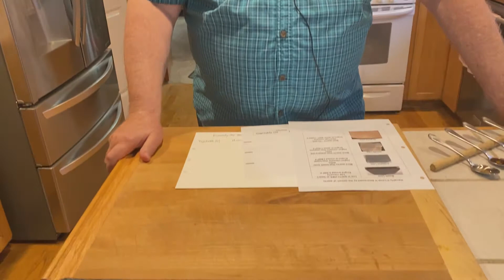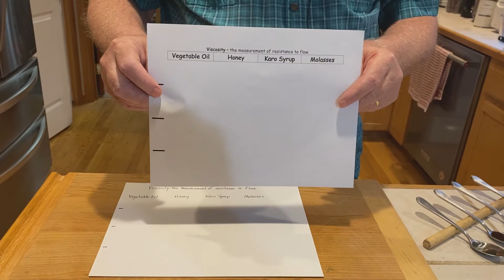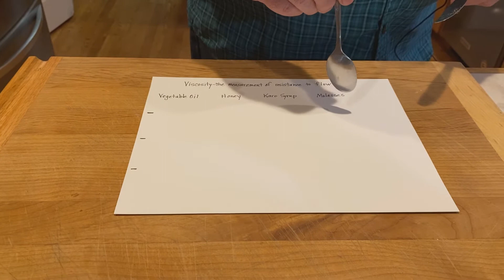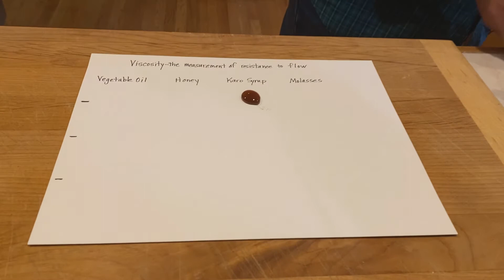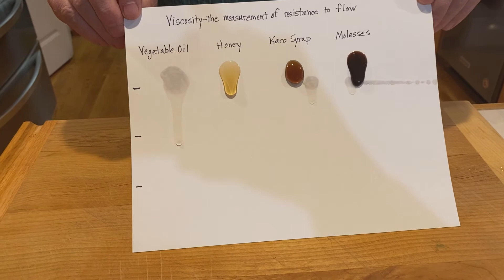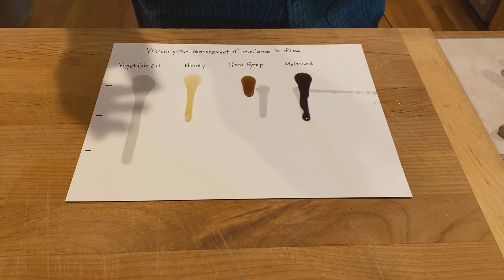Lava and Viscosity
Rockman Pat demonstrates a fun way to understand the different lavas through viscosity - what makes lavas thick or thin. If you want to learn more about volcanoes, take a look at some of our kits for all ages!

Have you visited our Facebook page? We would love to have you join us there! Be sure to "like" us to see our regular updates! You'll also find unique content and specials, as well as a way to personally interact with us there.

Northwest Treasures, NorthwestRockAndFossil.com